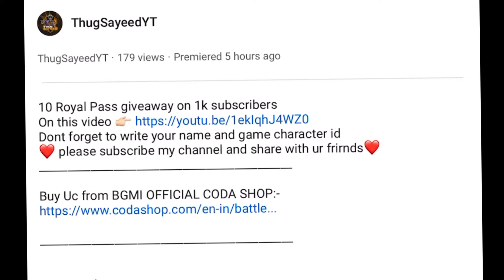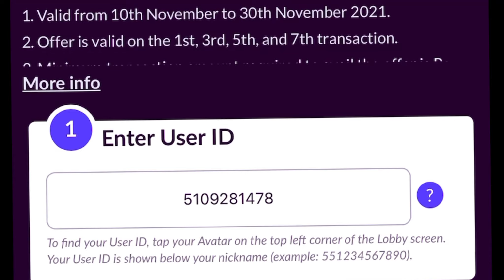🔥Luck Or What Guy'Z 😍 Spending 27000+ UC On Koenigsegg🥰||🤯Bahut Saste Me Nikal gayi🤯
Dont forget to write your name and game character id

Screen Recorder- Inbuilt Recorder

Graphics:- SMOOTH+EXTREME

 BGMIONIOS#BGMIINIOSLIVE